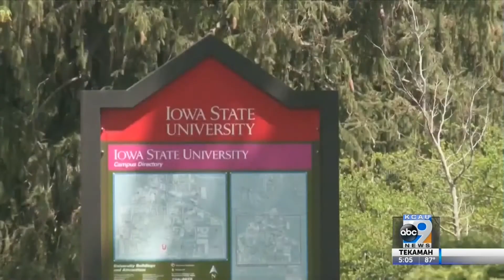Iowa Colleges Propose Tuition Hike